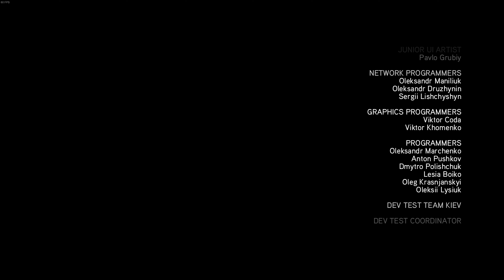Assassin's Creed Revelations - Ending 4K Ultra 60 fps